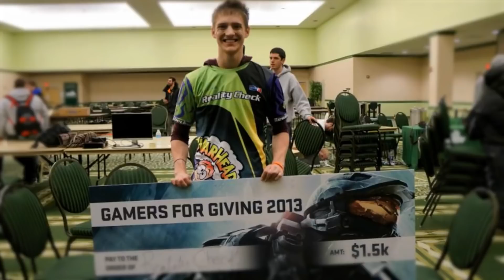O NINJA É O MELHOR JOGADOR DE FORTNITE?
Análise e compilation das gameplays do jogador Ninja. Mostro as habilidades, construção, como ganhar partidas, dicas fortnite, e o porquê do Ninja ser o melhor jogador do mundo.

Obrigado, Shocks! :)